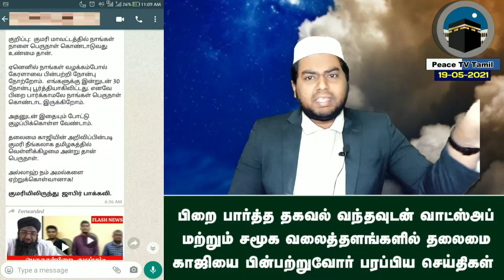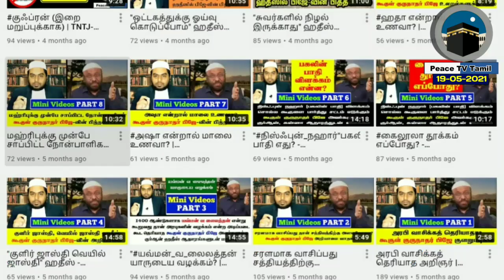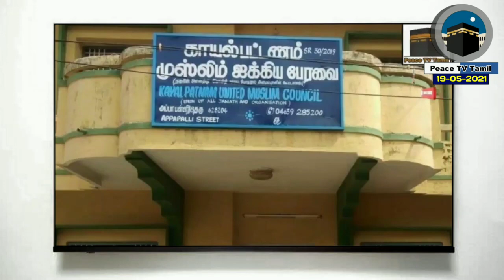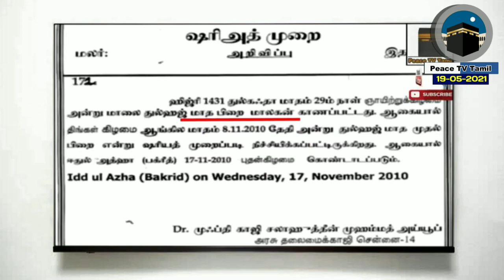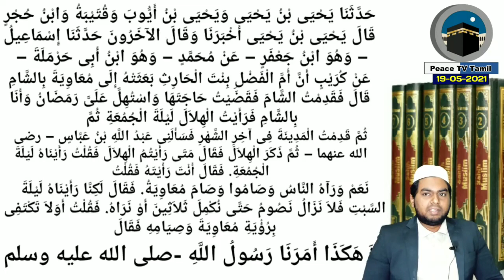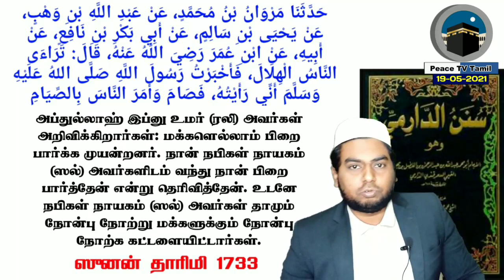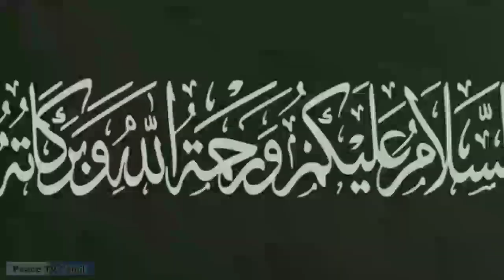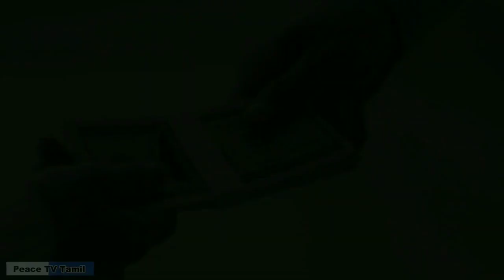பிறை குழப்பத்திற்கு தீர்வு என்ன.? | Peace TV Tamil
தலைமை காஜியும், தவ்ஹீத் சாட்சியும்

பெருநாள் பிறையில் ஏன் இத்தனை குழப்பங்கள்.?

இதற்கு என்ன தான் தீர்வு.?

மகிழ்ச்சியாகவும், மன நிறைவோடும் கொண்டாட வேண்டிய பெருநாளில்...

மாறி மாறி சண்டை போட்டுக் கொண்டு நிம்மதியின்றி இருக்கின்றோம்...

அத்தாவுக்கு ஒரு நாள்... மகனுக்கு ஒரு நாள் என்று...

ஒரு வீட்டுக்குள்ளேயே இரண்டு பெருநாள்...

அத்தனை குழப்பங்களுக்கும் அழகிய தீர்வு...

📍 தலைமை காஜி என்பவர் யார்.?

📍 பிறையை தீர்மானிக்கும் அதிகாரம் யாருக்கு.?

📍 தமிழ் மொழி கூட தெரியாதவர் தமிழக முஸ்லிம்களின் தலைமை காஜி ஆனது எப்படி.?

📍 தலைமை காஜி விமர்சிக்கப்படுவது ஏன்.?

📍 முப்தி உமர் ஷரீப் காசிமி மற்றும் சம்சுதீன் காசிமி போன்ற ஆலிம்கள் பிறை விஷயத்தில் என்ன தவறு செய்தார்கள்.?

📍 தவ்ஹீத் சகோதரர்கள் பெருநாள் தொழுதது தான் சரியா.?

தலைமை காஜியை பின்பற்றுவோரே...

தவ்ஹீத் ஜமாஅத்தை பின்பற்றுவோரே...

அவசியம் இந்த வீடியோ பாருங்கள்...

இன்ஷா அல்லாஹ்..‌‌. இனி வரும் பெருநாட்களை...

அனைவரும் இணைந்து கொண்டாடுவோம்...

நமது டெலிகிராம் குரூப்பில் இணைந்து கொள்ளுங்கள்👇🏻👇🏻👇🏻